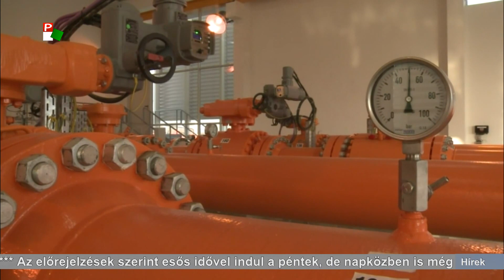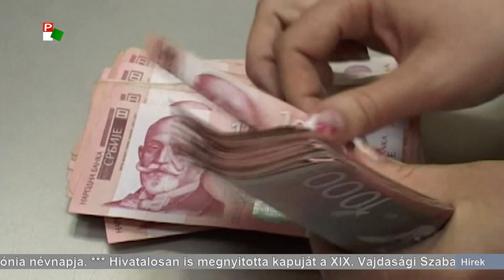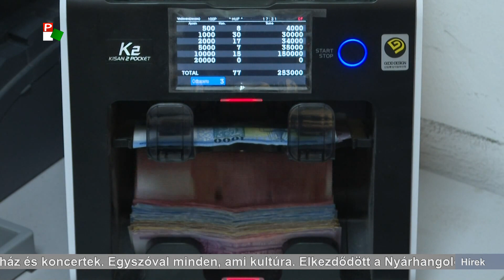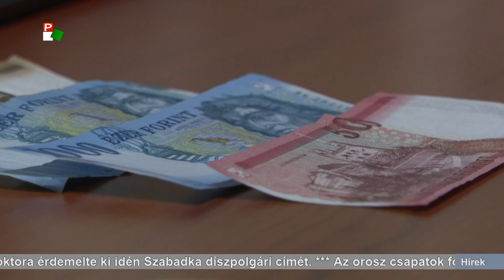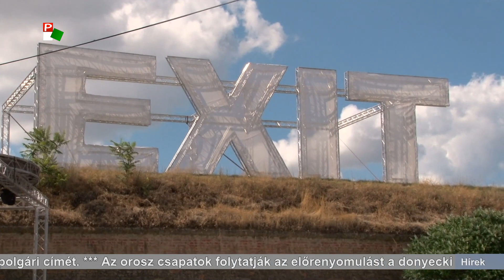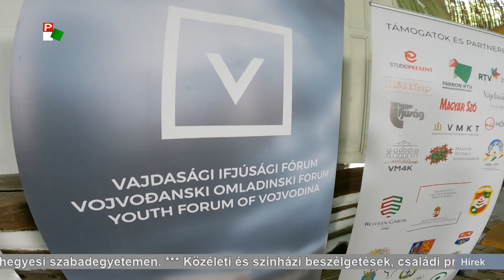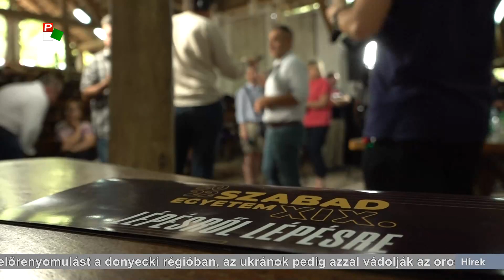Híradó – 2022.07.07. 20.00h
A Híradó főbb témái:
- Hivatalosan is megnyitotta kapuját a XIX. Vajdasági Szabadegyetem a kishegyesi Kátai-tanyán.
- Színházi beszélgetésekkel, családi programokkal és koncertekkel várja a látogatóit a Nyárhangoló fesztivál Palicson.
- Somogyi Sándor, a közgazdasági és mezőgazdasági tudományok doktora érdemelte ki idén Szabadka díszpolgári címét - erről is döntött a szabadkai VKT.
- Aranyéremmel tért haza Világos Adriana a Mediterrán Játékokról.
- Ma kezdődik az Exit, Európa egyik legrangosabb zenei fesztiválja.
- Csapadékos időjárásra számíthatunk pénteken, de a hétvégén ismét kisüt a nap.